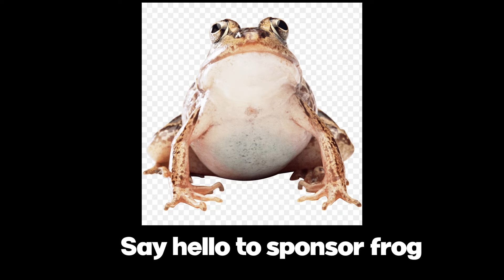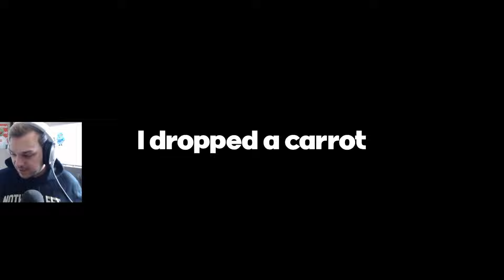COD Warzone but I Can't TRUST MY TEAM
Install Mech Arena for FREE here ✅ and get a special starter pack to help kickstart your game!⭐